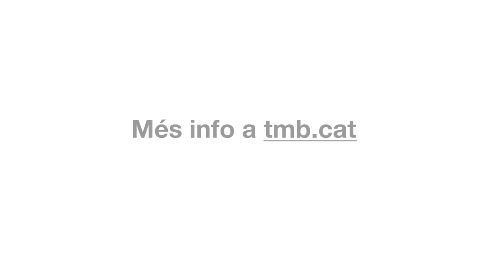Inauguració de l'estació de Zona Franca (L10 Sud)